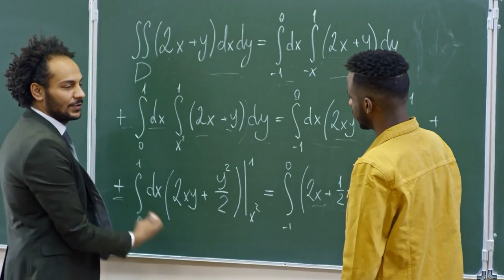How to Tell When Babies and Machines Are Conscious (Philosopher Explains)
In episode 231 of the Parker's Pensées Podcast, I'm joined by Dr. Claudia Passos to discuss her talk from Mind Fest 2023 at Florida Atlantic University, the official opening of the Center for the Future Mind. We discuss two different approaches to solving the problem of infant consciousness (the problem of determining that they are in fact conscious): the behavioral/neurobiological markers approach and the theory approach. After we discussed the former we dove into 2 philosophical theories of consciousness and 2 scientific approaches. We then go deep into the philosophy of AI and how we might be able to tell if and when they become conscious. Check the time stamps for specific topics.

Claudia Passos-Ferreira is Assistant Professor of Bioethics. She studied psychology at the Rio de Janeiro State University and earned her MA and Ph.D. in the program of Human Sciences and Health Sciences in Public Health there.  She obtained a second Ph.D. in Philosophy at the Federal University of Rio de Janeiro in Brazil.

Any amount helps, and for $5 you get a Parker's Pensées sticker and instant access to all the episode as I record them instead of waiting for their release date. Check it out here:

Come talk with the Pensées community on Discord

0:00 - Claudia Passos's background in Self-Consciousness
16:19 - The Distribution and Infant Consciousness Problems
21:30 - Why 3rd person methods are insufficient
29:16 - What is 'Pain'?
36:57 - The Problem of Other Minds
42:19 - Are Infants Super-Actors?
49:35 - philosophical theories of consciousness
54:46 - first order representationalism and infant consciousness
59:36 - Higher Order Thoughts and infant consciousness
1:11:18 - Integrated Information Theory of consciousness
1:17:57 - Global Workspace Theory of Consciousness
1:27:42 - Is Consciousness all or nothing?
1:30:13 - Consciousness and Moral Status?
1:34:28 - Are Conscious Machines Metaphysically Possible?
1:37:54 - How Could We Know If a Machine Was Conscious?
1:42:50 - Machine Consciousness and Theories of Mind
1:50:36 - Will Machine Take Our Philosophy Jobs?
1:54:39 - Will Machines like Guarana Antarctica?